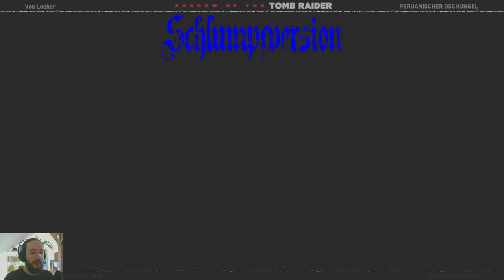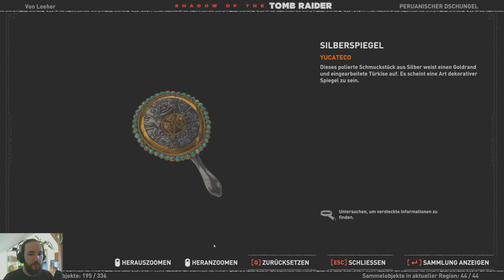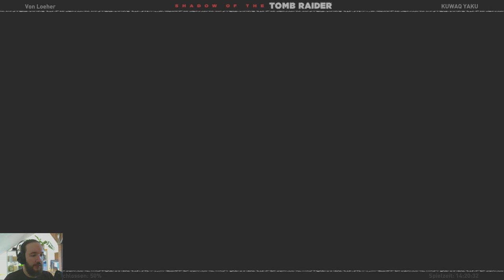Shadow of the Tomb Raider 💀45💀 Tödliche Obsession (Sehr Schwer) 100% [2K] UHD PC Ultra Let's play